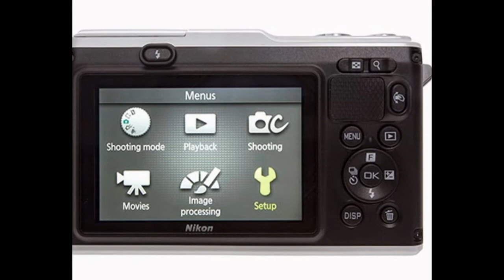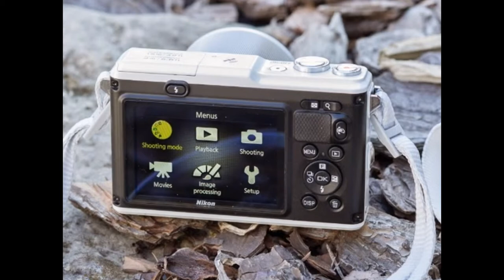Review Nikon 1 AW1 - Waterproof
Nikon AW1: Key Specifications

Waterproof, shockproof and freezeproof
14MP C-format (2.7x crop factor) CMOS sensor
ISO 100-6400
3-inch LCD with 921,000 dots
Built-in GPS with compass, altimeter, and depth meter
Action Control system for underwater/gloved operation
PASM shooting via 'Creative Mode' menu
15 fps burst mode with continuous AF, 60 fps with single AF
Full HD 1080p video

till images (auto, best moment capture, and all creative modes other than Easy panorama; aspect ratio 3:2)
4608 x 3072
3456 x 2304
2304 x 1536
Still images
(Normal panorama, camera panned horizontally; aspect ratio 120:23)
4800 x 920
Still images
(Normal panorama, camera panned vertically; aspect ratio 8:25)
1536 x 4800
Still images
(Wide panorama, camera panned horizontally; aspect ratio 240:23)
9600 x 920
Still images
(Wide panorama, camera panned vertically; aspect ratio 4:25)
1536 x 9600
Still images
(taken during movie recording, aspect ratio 3:2)
4608 x 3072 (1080/60i, 1080/30p)
1280 x 856 (720/60p, 720/30p)
Still images
(Motion Snapshots; aspect ratio 16:9)
4608 x 2592

The AW1 also provides 14 megapixel resolution. It allows for both JPEG and RAW image capture formats. The AW1 also has a 3.0 inch (7.5 centimeters) 921k TFT LCD monitor. It records HD video at 1920 x 1080p @ 60 fps (and other resolutions and frame rates) with stereo audio. The AW1 is available (with matching color lenses) in black, white, and silver versions. Nikon offers protective skins at an extra cost. I've seen pictures of the bio-hazzard orange skin and it looks pretty cool and does appear to offer a bit of additional protection.

The Nikon 1 AW1 is currently available for pre-order with the kit lens from $800-$1000 depending on the seller.

Related LIST:

Motherboard MSI z87-gd 65 Gaming X99S GAMING 9 AC EATX (Extended